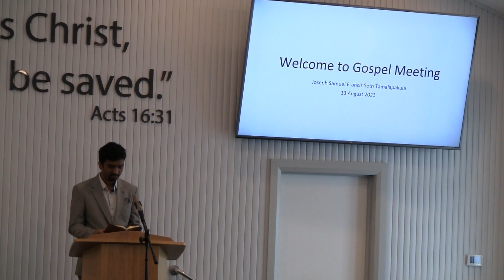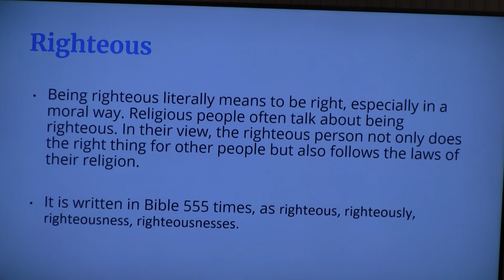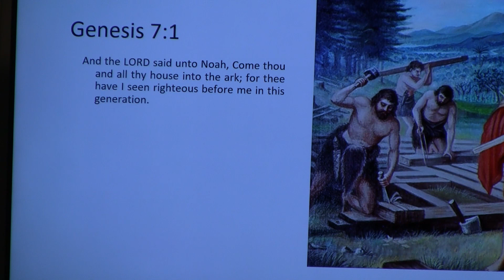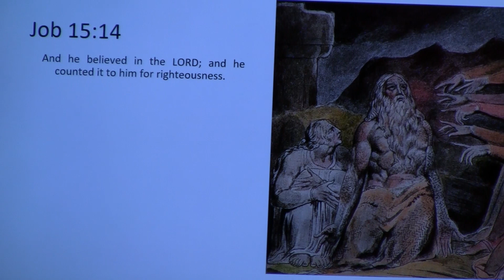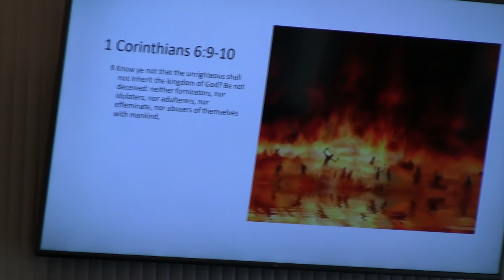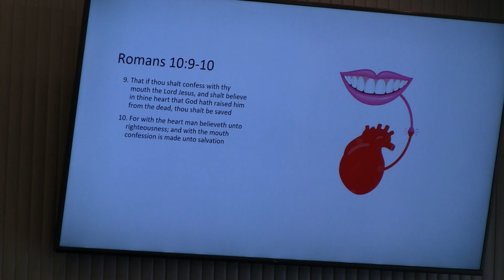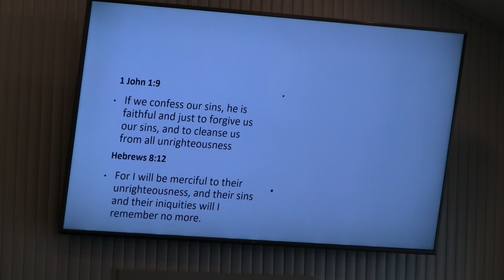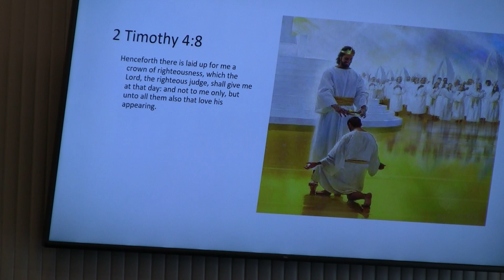Righteousness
Speaker: Joseph Tamalapakula

Address:
2 Bentley Avenue
Dandenong
Victoria 2175
Australia